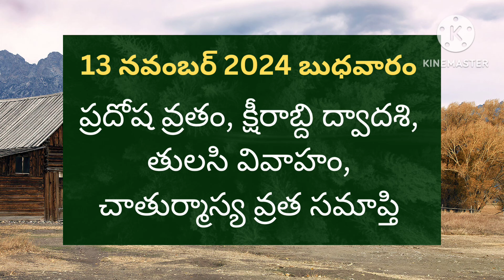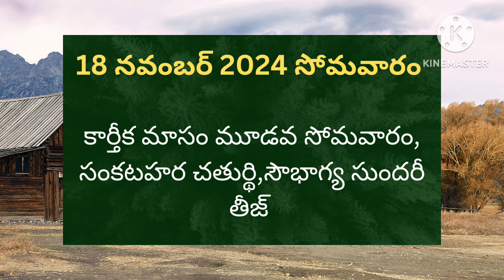2024 November Calendar|Important Dates in November| Festival's in November|November 2024 Pandagalu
2024 November Calendar|Important Dates in November| Festival's in November|November 2024 Pandagalu